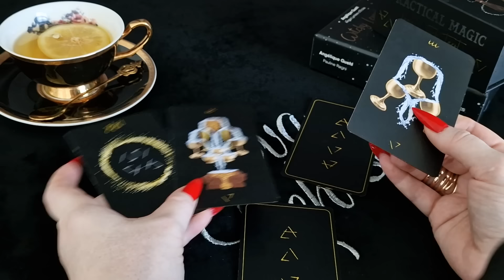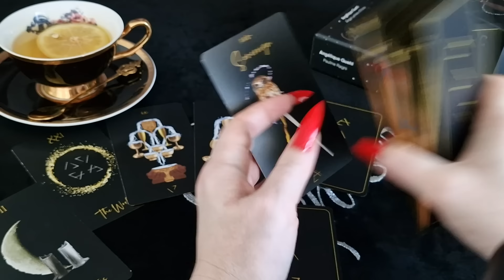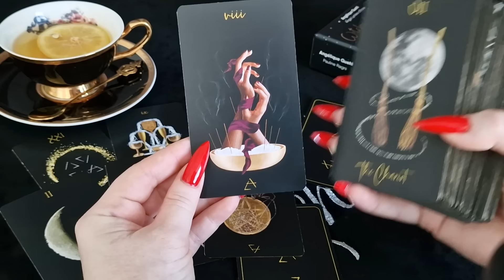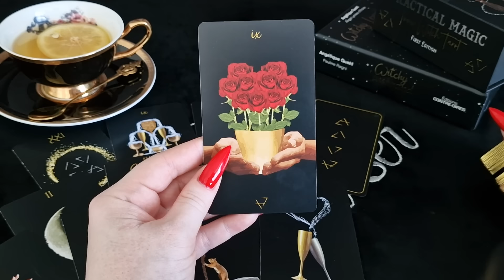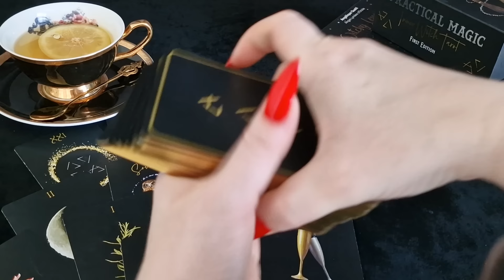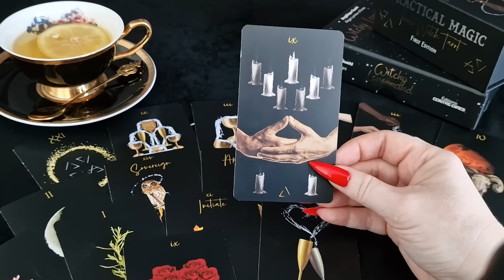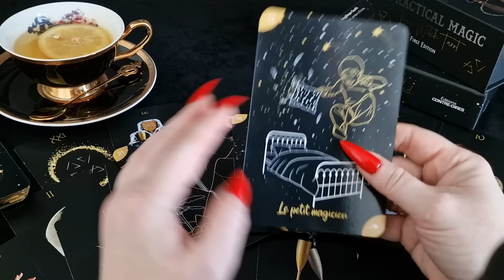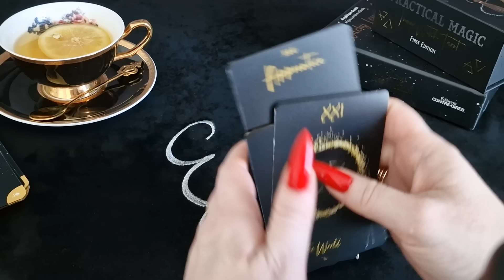КОЗЕРОГ.Таро-прогноз от Евы Лехцер с 12.08.24 - 18.08.24.Timeless In-Depth Tarot Reading